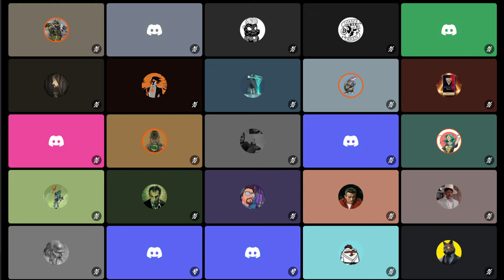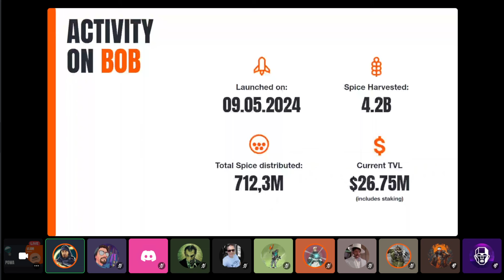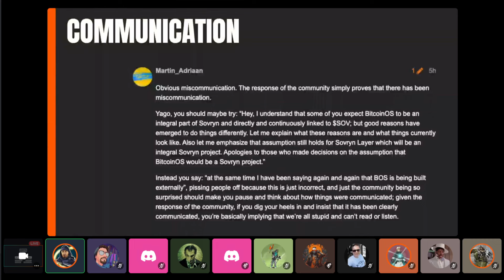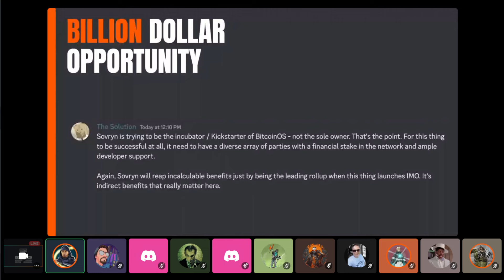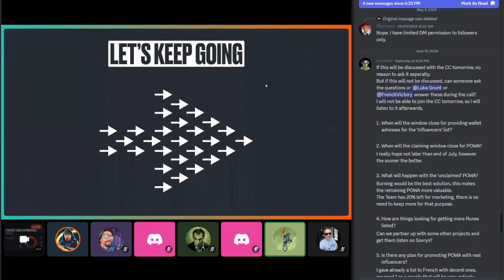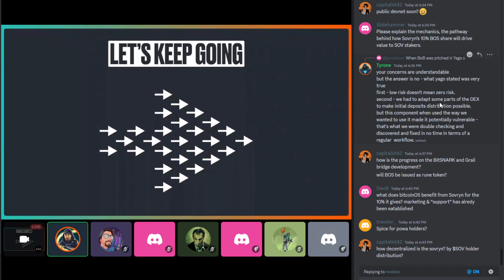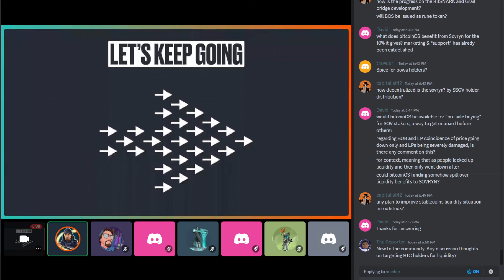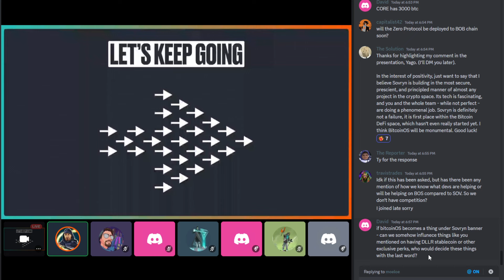Community Call #63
Today! Community Call #63 - June 20, 4pm UTC, Sovryn's Discord.

 agenda:
•⁠  ⁠BOB: Launch review and next steps
•⁠  ⁠⁠POWA: review and next steps
•⁠  ⁠⁠BitcoinOS: Current state of the project and upcoming SIP